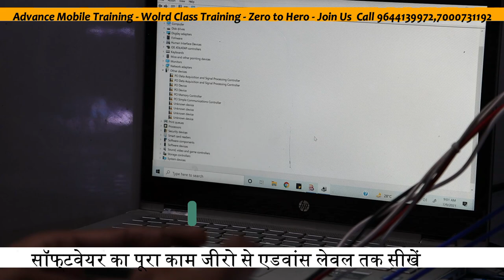No Primary Short / No Leakage / No Auto Port /- Rosin Fail /Short Killer Fail - Use our Experience